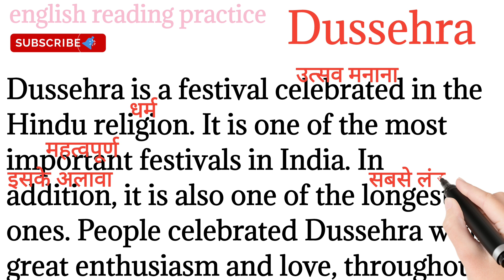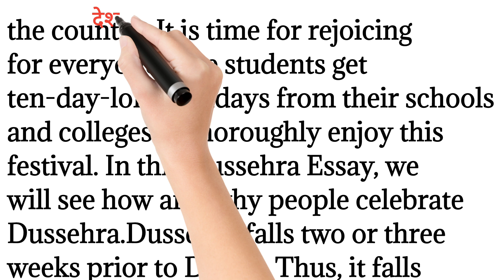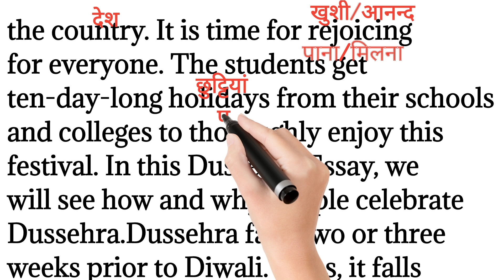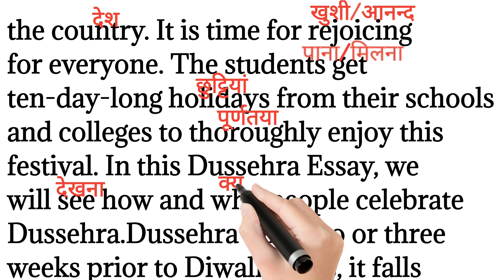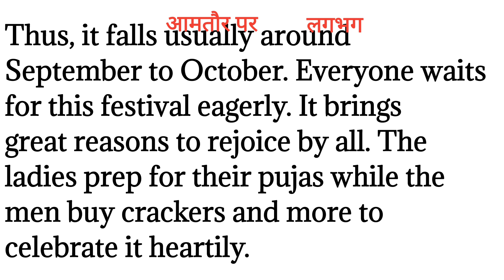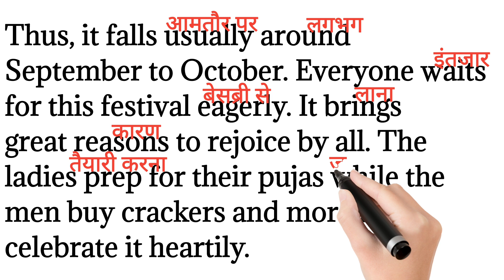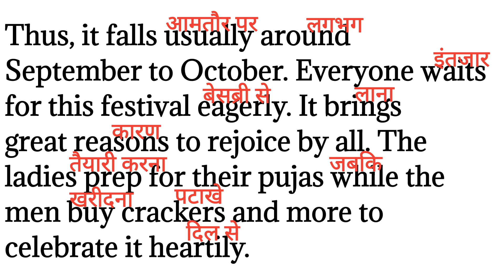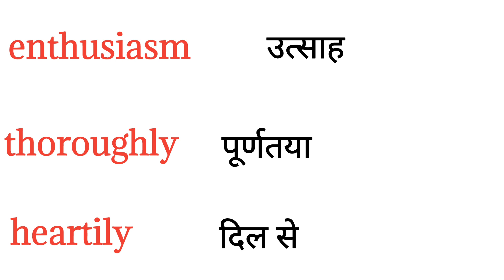516,Dussehra, english reading paragraph/English reading practice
516,Dussehra, english reading paragraph/English reading practice @Englishreadingpractice